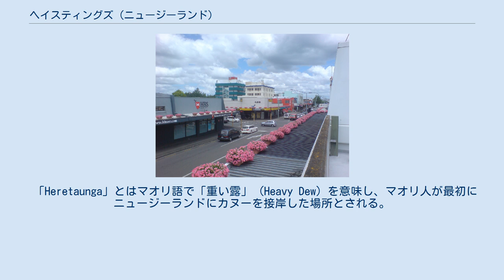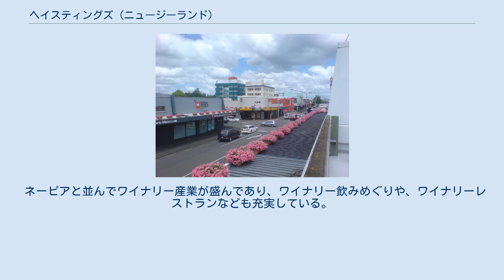ヘイスティングズ (ニュージーランド)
ヘイスティングズ ヘイスティングズの位置 ヘイスティングズ ヘイスティングズ（英：Hastings、マオリ語：Heretaunga）は、ニュージーランドの主な都市である。
 北島の東岸にあるホークスベイ地方に位置し、首都ウェリントンからは北へ車で4時間くらいかかる。
北へおよそ10キロメートル行くとネーピアという町があり、本都市とともに「双子の都市」と呼ばれている。
また、本都市はニュージーランド有数のリンゴ、西洋梨、ワイン用ブドウの産地でもある。
 「Heretaunga」とはマオリ語で「重い露」 (Heavy Dew) を意味し、マオリ人が最初にニュージーランドにカヌーを接岸した場所とされる。
また、本都市はマオリ人とイギリス人の間で行われたニュージーランド戦争（マオリ戦争）の舞台でもある。
本都市にヨーロッパ系移民が移り住んだのは、1800年代半ば頃である。
 1931年2月3日に発生したホークスベイ地震により、ネーピアは壊滅的被害を受けた。
 ネーピアと並んでワイナリー産業が盛んであり、ワイナリー飲みめぐりや、ワイナリーレストランなども充実している。
海に面しているが、海水浴には適さない。